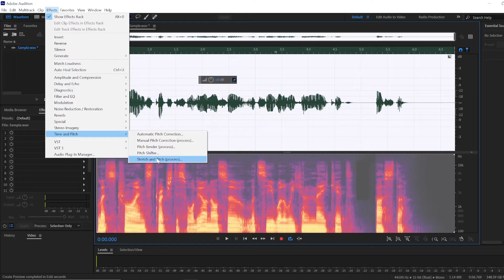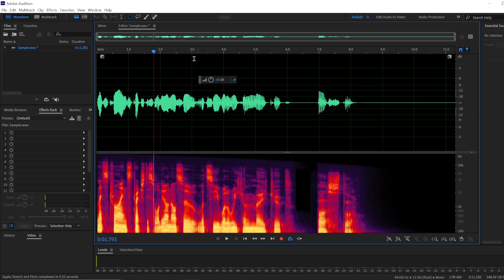How to Speed Up and Slow Down Audio in Adobe Audition? | Quick Tutorial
In this Adobe Audition tutorial, you'll learn how to adjust your audio speed by making it either faster or slower. Also, you'll learn to choose between keeping the same pitch or changing it relevant to the new length of your audio recording.

00:00 Finding the Stretch and Pitch Effect
00:11 Adjusting stretch and pitch simultaneously
01:00 Adjusting stretch and pitch separately
01:35 Presets
02:16 Audio and video length